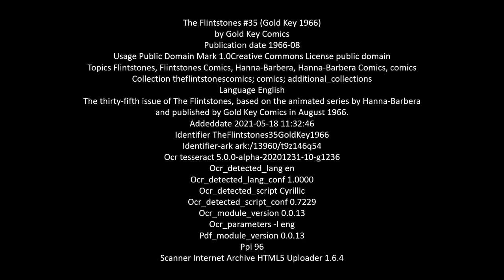20C Comics: Cave Kids from The Flintstones 1966 #35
The Cave Kids story from the thirty-fifth issue of The Flintstones, based on the animated series by Hanna-Barbera and published by Gold Key Comics in August 1966.